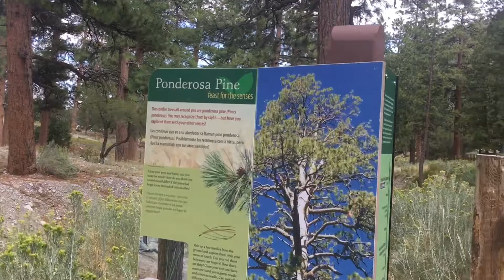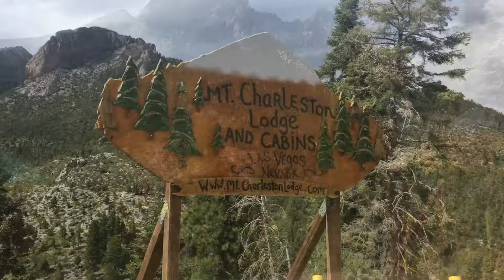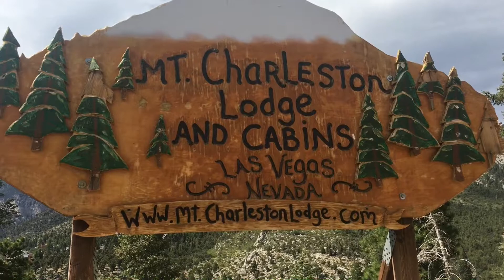Mount Charleston Nevada September 5 2019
Mount Charleston Nevada 9/5/19

Mount Charleston Nevada Thursday September 5Th 2019 2:24 PM